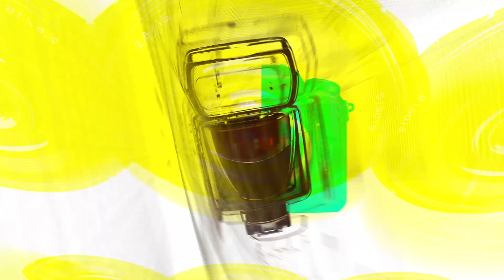김태리(Kim Tae-Ri), 세상에서 가장 깜찍하고 이쁜 태리미모(‘코오롱’ 포토월) [TOP영상]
10월 26일 오후 용산구 레이어20 스튜디오에서 ‘코오롱스포츠(KOLON Sport) 창립 50주년 기념 포토콜이 열렸다.

‘코오롱스포츠(KOLON Sport) 창립 50주년 기념 포토콜에는 김태리(Kim Tae-Ri)-엔하이픈(ENHYPEN)-더보이즈(THE BOYZ)-있지(ITZY)-이정하(Lee Jung-Ha)-강민혁(Kang Min-Hyuk)-엄정화(Uhm Jung-Hwa)-김도연(Kim Do-Yeon)-이준(Lee Joon)-한예리(Han Ye-Ri)-나인우(Na In-Woo)가 참석해 포토타임을 가졌다.

코오롱스포츠 FW 시즌 아이템을 활용해 다양한 개성이 돋보이는 룩을 선보였으며 캠페인의 일환으로 진행되는 ‘EVERGREEN ENERGY’ 전시에서는 브랜드의 지난 아카이빙 자료는 물론, 자연의 무한한 에너지를 담은 대형 설치 작품과 다양한 체험형 콘텐츠를 만나볼 수 있다.